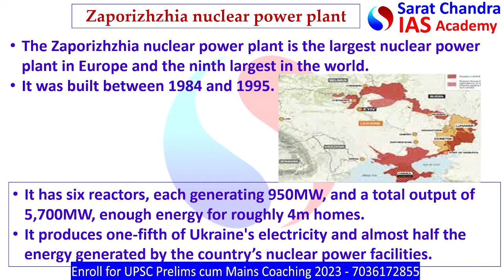Zaporizhzhia Nuclear Power plant | Russia Ukraine War | UPSC | IAS | IPS | Competitive Exams